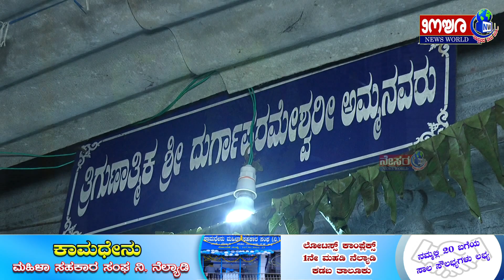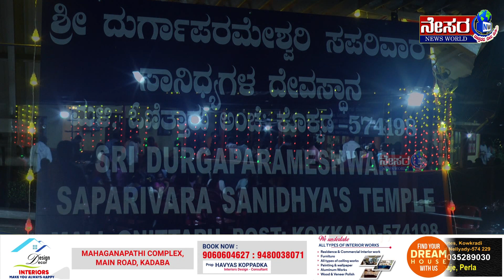ವೈಭವದ ನವರಾತ್ರೆ ಉತ್ಸವ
ಕಾರ್ಯಕ್ರಮಗಳ ನೇರಪ್ರಸಾರಕ್ಕಾಗಿ,

ಜಾಹೀರಾತು, ಕಾರ್ಯಕ್ರಮಗಳ ವರದಿ ನೀಡಲು

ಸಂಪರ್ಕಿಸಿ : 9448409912